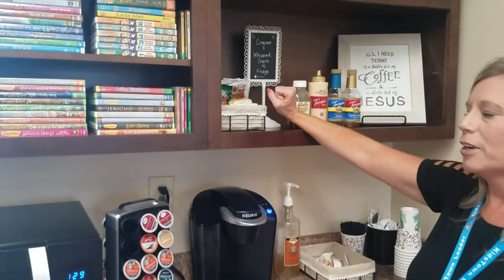For All Leaders: Policies & Procedures